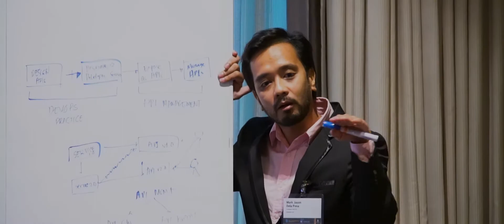4th Digital Transformation Asia: Philippines 2019 and 1st IT Security Asia: Philippines 2019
See the highlights from recently concluded 4th Digital Transformation Asia: Philippines 2019 and 1st IT Security Asia: Philippines 2019